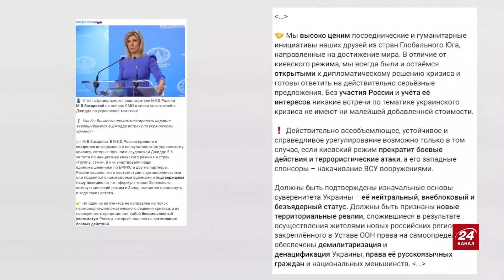ПОНОМАРЬОВ: Україна ЗМІНЮЄ план / Одночасне звільнення Криму та Мелітополя?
Російський опозиціонер та колишній депутат Держдуми РФ Ілля Пономарьов @ilyaponomarev  разом із ведучою Ірою Узловою обговорив такі теми:
– що Україна вирішила терміново зробити на фоні контрнаступу;
– чи реально звільнити Крим та Запорізьку область одночасно;
– які шанси у Путіна дожити до нових президентських виборів.

00:00 Початок
00:18 Чи готовий Путін до ударів українських дронів у Чорному морі
04:05 Як Кремль реагує на консультації у Джидді без участі Росії
07:23 Що може припинити агресію Росії в Україні
10:57 Звільнення ЗСУ Криму і Запоріжжя водночас активізує протестні рухи у РФ
15:07 Про атмосферу страху і тортури путінського режиму
17:35 Чи вдасться Росії протистояти новим видам українського озброєння
22:07 Як керувати стихійними виявами партизанського опору
26:14 До чого призведе девальвація рубля
29:05 Чи доживе Путін до наступних виборів?